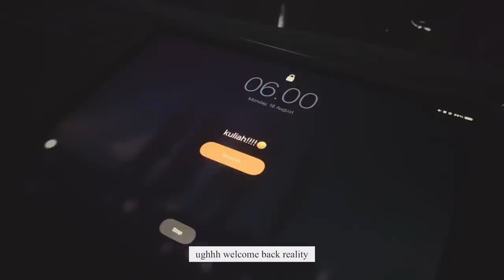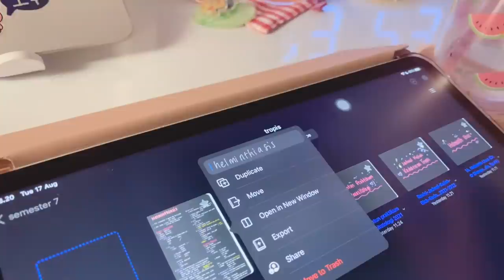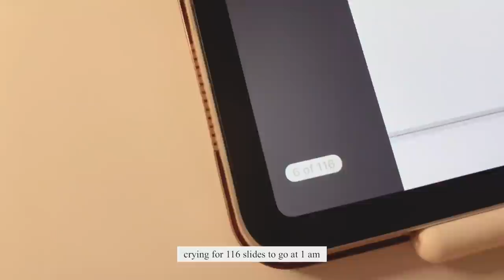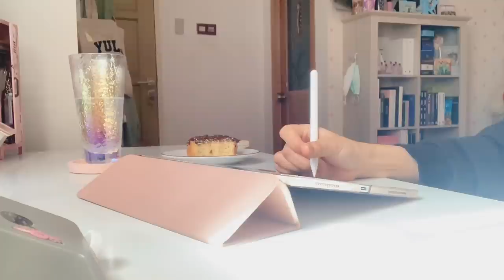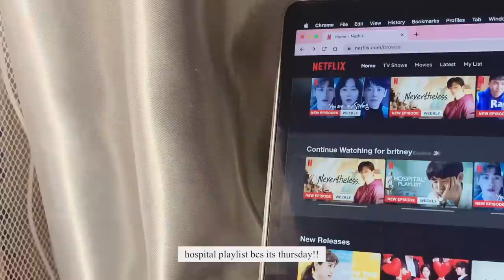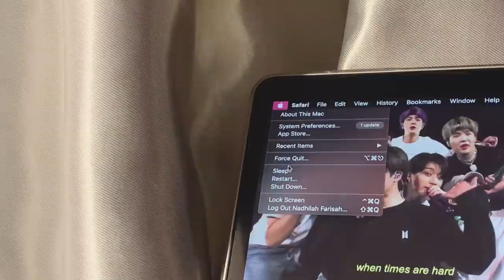productive first week in med school, turned 21🎂 // med student study vlog📚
hi!

✨please watch it in HD for a better quality✨

hi hello!! finally my 7th semester in med school has started!! this is my last semester being a preclinical student omg, time flies so fast🤧 and i just turned 21 omg omg already this old t__t

filmed & edited by procrastinadee

faq
- she/her
- age: 21
- nationality: Indonesian🇮🇩 (please don't ask for more)
- editing: vllo
- thumbnail: phonto
- camera: iPhone XR